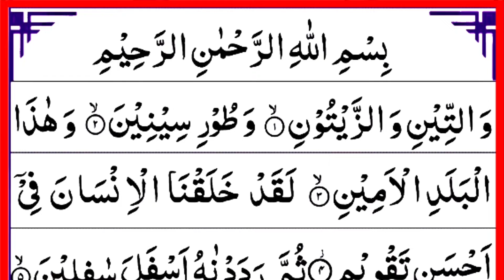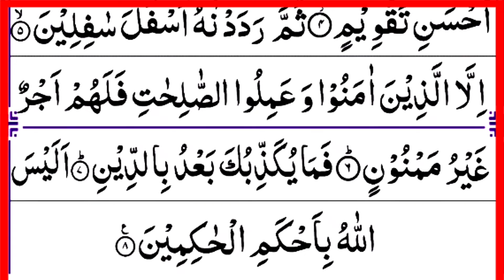Wonderful Voice Surah At-Tin Tilawat | بہت پیاری آواز میں سورہ التین کی تلاوت | Learn Holy Quran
Dosto is video Mai mene apko Surah At tin ki Tilawat padhaya hai umeed hai apko video Pasand aye hugi.